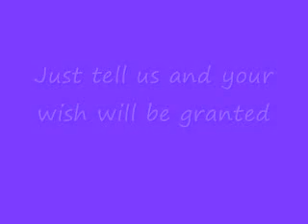American Girl Fairytail trailer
So I'm going to make the first episode today and NO this will not interfear with the backup girls :)